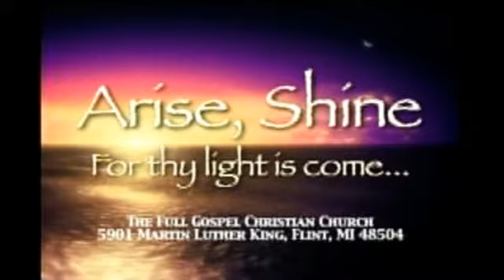A Heart Of Gratitude